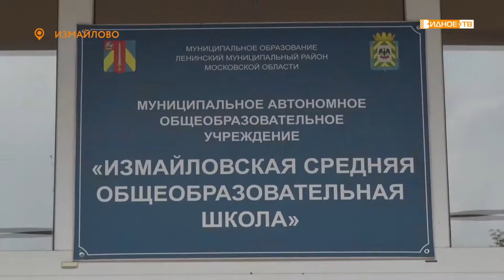ПРОВЕРКА ГОТОВНОСТИ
После масштабных ремонтных работ Измайловская школа готова распахнуть свои двери для учащихся.

Накануне 1 сентября школу посетил глава Ленинского городского округа Дмитрий Абаренов.